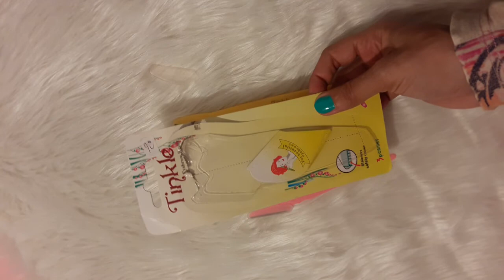ازاى تفرقى بين شفرة الوجة الاصلية والكوبى